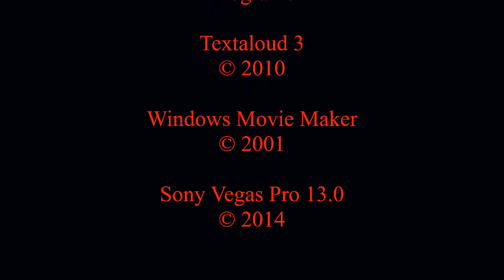Quien Eres ? (Blu-ray)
© 23/10/2015 By Drago1995 made in Portugal
REC: 23/10/2015